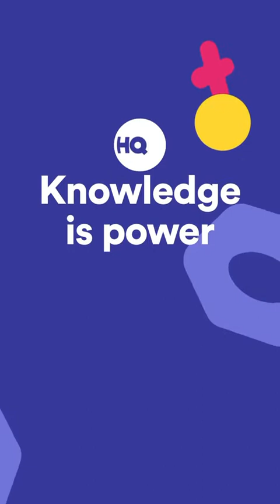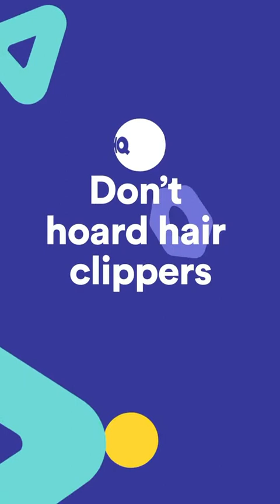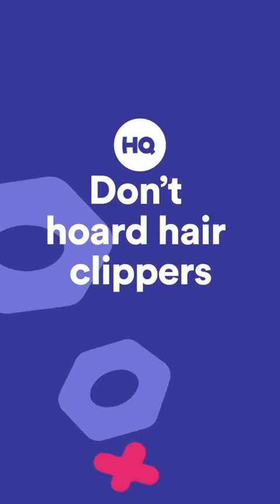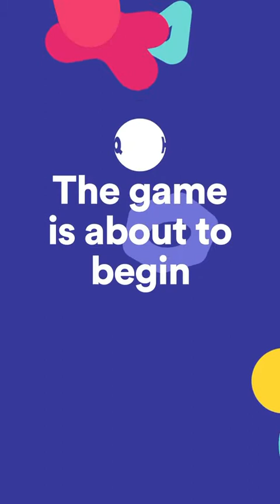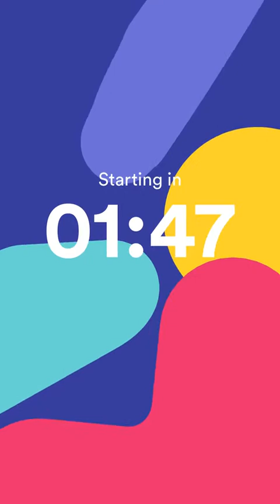HQ Trivia 04.28.20 [Stream-Only] - 5000$ Prize + Donation, Matt Richards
- 1,923 people won around $2.60 from the jackpot! -
Peak number of viewers - 104K People
Host - Matt Richards
Points Multiplier - Absent
Prize - 5000$
Prize for each - $2.60
Winners - 1923